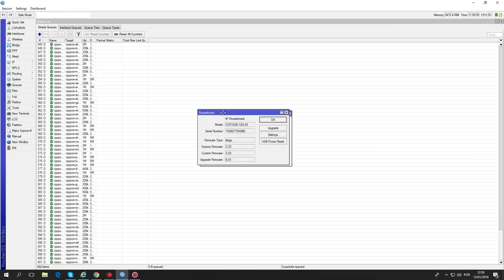MIKROTIK CONTROLE DE ACESSO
Para Serviços e Consultoria entre em contato.

Segue o link para o curso de dns local com mkauth

Loja Online I7Telecom

Se voce gostou do video click no like!

* FONE *
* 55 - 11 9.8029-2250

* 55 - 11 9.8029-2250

* SUPORTE REMOTO PARA TODO O MUNDO *

* ATENDIMENTO EM PORTUGUES BRASIL *

* ATENDIMENTO EM ENGLISH *

* SUPPORT IN ENGLISH FOR WORLD *

* KIND OF PAYMENT IN THE WORLD *